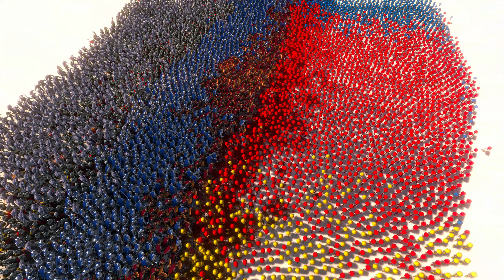STICKMAN ARMY vs SPARTANS, HEAVY KNIGHTS, ORCS & ZOMBIES - Ultimate Epic Battle Simulator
Epic Battle Of STICKMAN ARMY vs SPARTANS, HEAVY KNIGHTS, ORCS & ZOMBIES - Ultimate Epic Battle Simulator | UEBS

Here is a sandbox like no other. Create massive battles with absolutely no limits. Want to see 10,000 chickens fight an army of Romans?? Sure, why not. Want to see a company of WW2 U.S soldiers fight 11,000 Medieval soldiers?? There are simply no limits to the carnage you can achieve in UEBS.